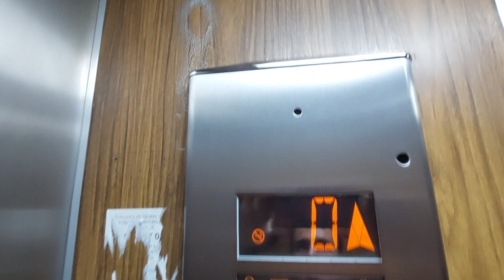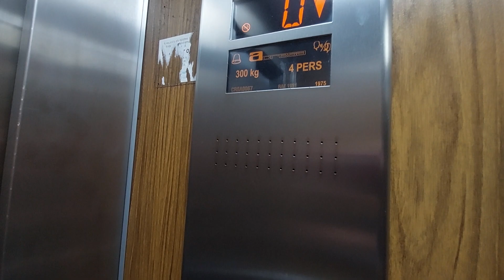1975 Acresa lift in a 7 story in Reus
Location: Carrer de Lepant, 5, 43202 Reus, Tarragona
Capacity: 300 kg 4 pers
Number: CRSA0067
Serial num: RAE 1951
Cabin lift: Wood Montoy
Floors: 0, 1, 2, 3, 4, 5, 6, 7
Doors: 1, 2
Name's building: